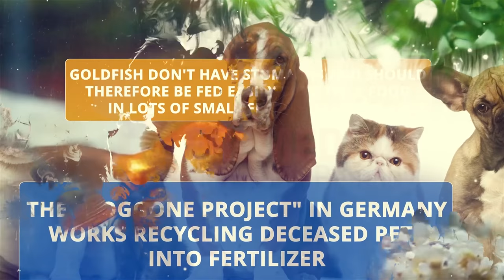Interesting Recycling Facts That Will Surprise You - Part 2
Here are some interesting facts about Recycling that will surprise you…
MEDICAL ANIMATION TRANSCRIPT:

Interesting facts about recycling
Recycling one ton paper saves 17 trees.
In Finland, 9 out of 10 plastic bottles are returned for recycling and almost 100% of glass bottles are also recycled.
Recycling aluminum saves 95% of the energy cost of processing new aluminum.
Recycling can take an aluminum can back on a grocery store shelf within 60 days.
The “Doddone project” in germany works recycling deceased pets into fertilizer.
Goldfish don’t have stomachs and should therefore be fed easily digestible food in lots of small feeding sessions.
Paper recycling was first recorded in 1031, when Japanese shops sold repulped paper.
90% of plastic bags in the U.S are not recycled.
Recycling a single run of the sunday new york times would save 75,00 trees.
Takeout coffee cups are not recyclable and billions are wasted every year.
*TimeStamps*
0:00 Introduction of  Interesting facts about recycling